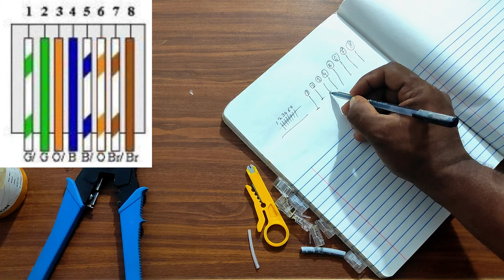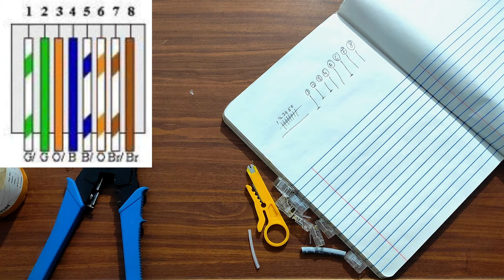Rj45 Connector Lagane Ka Sahi Tarika